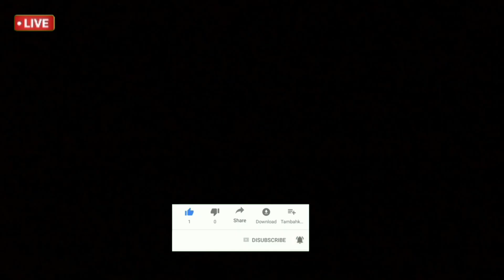আবহাওয়ার খবর || এই ৮ জেলায় জারি বৃষ্টির সতর্কতা || Weather Report Today || Weather Alert || Rain